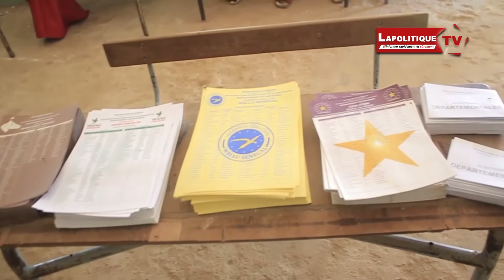Omar Faye leral Askan Wi : “ nous exigeons la publication des résultats à Rufisque…”